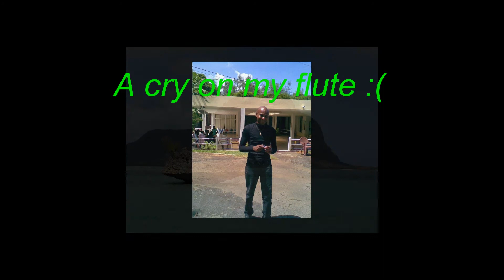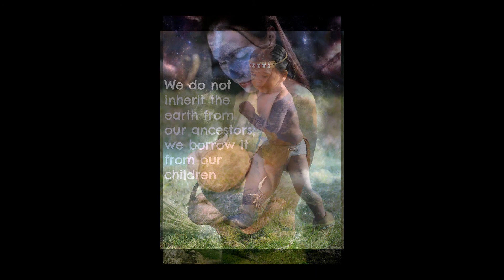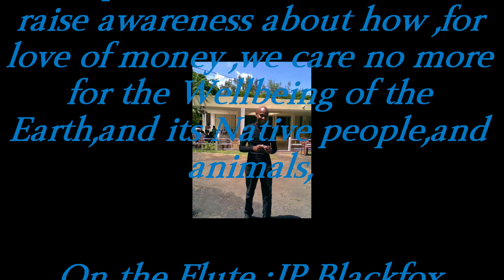IDLE NO MORE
This is a piece of work I do On a  native american flute  to raise awareness about the bad way we do,old habit which is killing daily our Mother Earth,for greedy of money and assets, pictures I used was from all available sources ,thx and leave comments ,critics will help to perfect ,so Thank you very much for watching,A like and share ♥